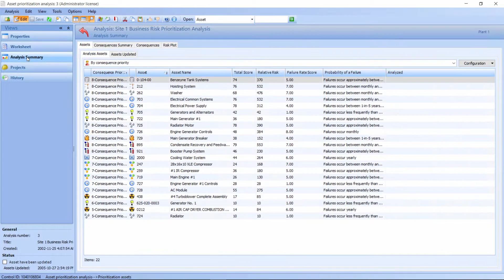AssetWise - Define Asset Reliability Strategies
By developing proactive inspection, maintenance and reliability-centered strategies across the asset base, you can identify risks more easily to determine the right methodology for asset maintenance.